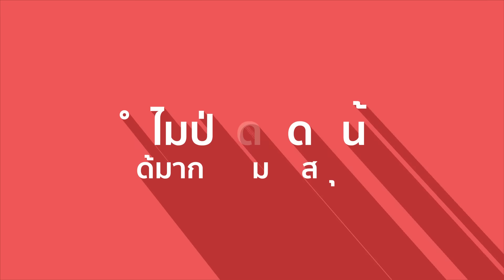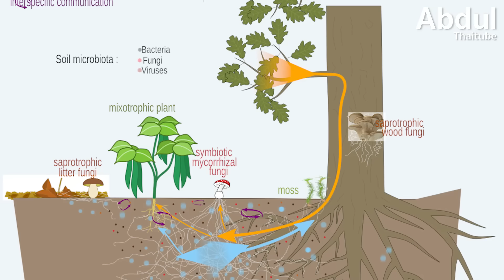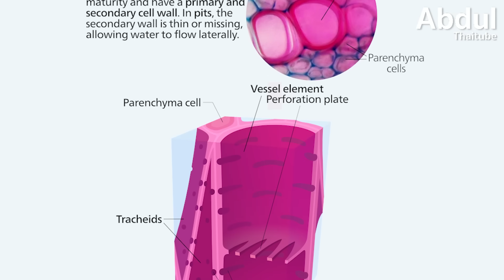ทำไมป่าดึงดูดน้ำได้มากกว่ามหาสมุทร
เมื่อกล่าวถึงแหล่งผลิตไอน้ำที่ใหญ่ที่สุดของโลก หลายคนอาจนึกถึงมหาสมุทรอันกว้างใหญ่ไพศาลที่ปกคลุมพื้นที่กว่า 70% ของโลก แต่ความจริงที่น่าตกใจกว่านั้นได้ถูกค้นพบโดยนักวิทยาศาสตร์ที่ทุ่มเทเวลาหลายทศวรรษในการถอดรหัสความลับของป่า อันโตนิโอ โนเบร (Antonio Nobre) นักวิจัยชาวบราซิลได้ค้นพบว่า ต้นไม้ในป่าอะเมซอนทำหน้าที่เสมือน "เกย์เซอร์สีเขียว" ที่สามารถปล่อยไอน้ำสู่ชั้นบรรยากาศได้มากถึง 1,000 ลิตรต่อวันต่อต้น และเมื่อรวมกันทั้งป่า ตัวเลขนี้กลายเป็น 20,000 ล้านตันของน้ำต่อวัน มากกว่าปริมาณน้ำที่แม่น้ำอะเมซอนไหลลงสู่มหาสมุทรเสียอีก ความลับนี้ไม่เพียงท้าทายความเข้าใจของเราเกี่ยวกับวัฏจักรของน้ำ แต่ยังเผยให้เห็นบทบาทสำคัญของป่าไม้ในการควบคุมสภาพภูมิอากาศโลก ติดตามความมหัศจรรย์นี้ได้ใน "ทำไมป่าดึงดูดน้ำได้มากกว่ามหาสมุทร"

0:00 เกริ่นนำ: แหล่งผลิตไอน้ำที่ใหญ่ที่สุดของโลก
1:05 ต้นไม้ไม่ใช่แค่ปอดของโลก
2:16 โครงสร้างของป่าและต้นไม้
3:24 ระบบรากอันซับซ้อนเป็นเครือข่ายใต้ดิน
6:08 กลไกการลำเลียงน้ำในต้นไม้ ท้าทายแรงโน้มถ่วงโลก
7:14 การสังเคราะห์แสงและการคายน้ำ